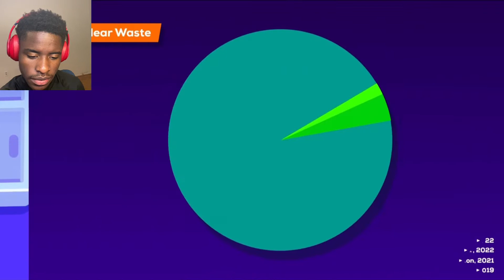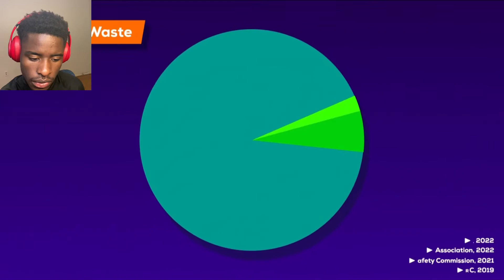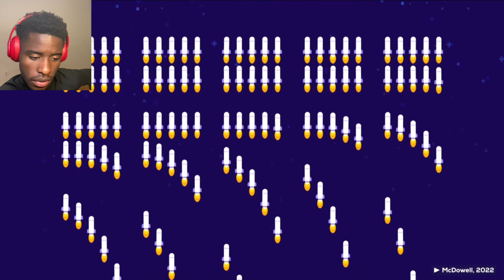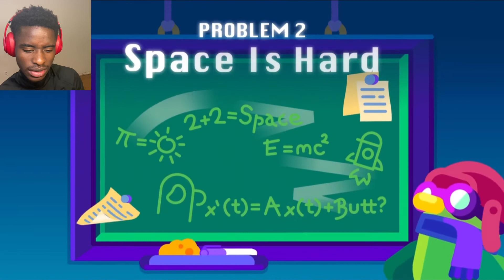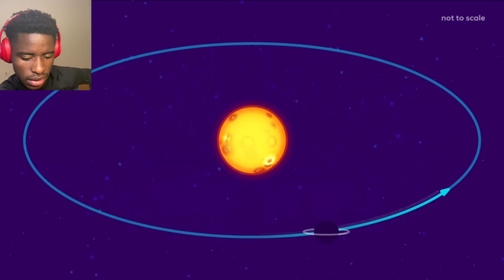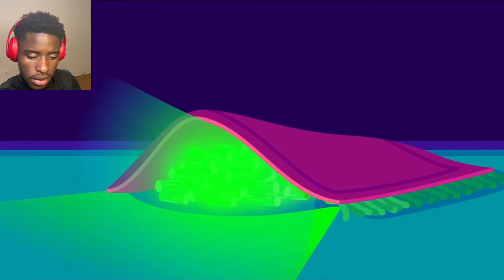Why Don't We Shoot Nuclear Waste Into Space? Kurzgesagt Reaction